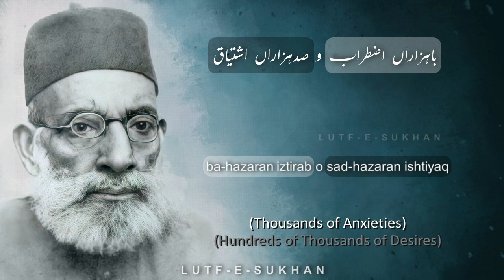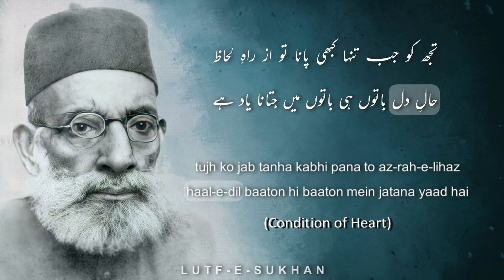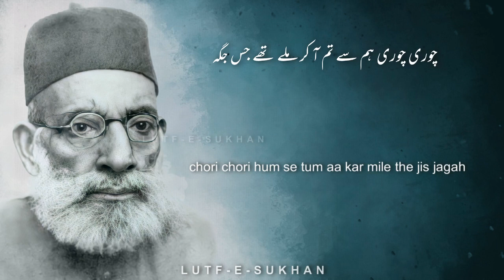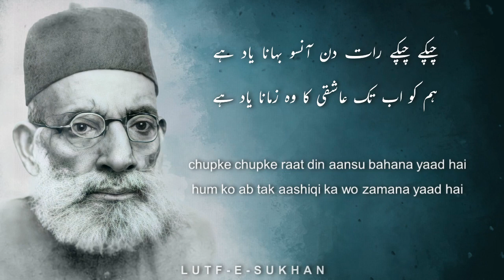Chupke Chupke Raat Din Ansu Bahana Yaad Hai | Hasrat Mohani | Lutfe Sukhan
چپکے چپکے رات دن آنسو بہانا یاد ہے
ہم کو اب تک عاشقی کا وہ زمانا یاد ہے

باہزاراں اضطراب و صدہزاراں اشتیاق
تجھ سے وہ پہلے پہل دل کا لگانا یاد ہے

بار بار اٹھنا اسی جانب نگاہ شوق کا
اور ترا غرفے سے وہ آنکھیں لڑانا یاد ہے

تجھ سے کچھ ملتے ہی وہ بے باک ہو جانا مرا
اور ترا دانتوں میں وہ انگلی دبانا یاد ہے

کھینچ لینا وہ مرا پردے کا کونا دفعتاً
اور دوپٹے سے ترا وہ منہ چھپانا یاد ہے

جان کر سوتا تجھے وہ قصد پا بوسی مرا
اور ترا ٹھکرا کے سر وہ مسکرانا یاد ہے

تجھ کو جب تنہا کبھی پانا تو از راہ لحاظ
حال دل باتوں ہی باتوں میں جتانا یاد ہے

جب سوا میرے تمہارا کوئی دیوانہ نہ تھا
سچ کہو کچھ تم کو بھی وہ کارخانا یاد ہے

غیر کی نظروں سے بچ کر سب کی مرضی کے خلاف
وہ ترا چوری چھپے راتوں کو آنا یاد ہے

آ گیا گر وصل کی شب بھی کہیں ذکر فراق
وہ ترا رو رو کے مجھ کو بھی رلانا یاد ہے

دوپہر کی دھوپ میں میرے بلانے کے لیے
وہ ترا کوٹھے پہ ننگے پاؤں آنا یاد ہے

آج تک نظروں میں ہے وہ صحبت راز و نیاز
اپنا جانا یاد ہے تیرا بلانا یاد ہے

میٹھی میٹھی چھیڑ کر باتیں نرالی پیار کی
ذکر دشمن کا وہ باتوں میں اڑانا یاد ہے

دیکھنا مجھ کو جو برگشتہ تو سو سو ناز سے
جب منا لینا تو پھر خود روٹھ جانا یاد ہے

چوری چوری ہم سے تم آ کر ملے تھے جس جگہ
مدتیں گزریں پر اب تک وہ ٹھکانا یاد ہے

شوق میں مہندی کے وہ بے دست و پا ہونا ترا
اور مرا وہ چھیڑنا وہ گدگدانا یاد ہے

باوجود ادعائے اتقا حسرتؔ مجھے
آج تک عہد ہوس کا وہ فسانا یاد ہے

चुपके चुपके रात दिन आँसू बहाना याद है
हम को अब तक आशिक़ी का वो ज़माना याद है

बा-हज़ाराँ इज़्तिराब ओ सद-हज़ाराँ इश्तियाक़
तुझ से वो पहले-पहल दिल का लगाना याद है

बार बार उठना उसी जानिब निगाह-ए-शौक़ का
और तिरा ग़ुर्फ़े से वो आँखें लड़ाना याद है

तुझ से कुछ मिलते ही वो बेबाक हो जाना मिरा
और तिरा दाँतों में वो उँगली दबाना याद है

खींच लेना वो मिरा पर्दे का कोना दफ़अ'तन
और दुपट्टे से तिरा वो मुँह छुपाना याद है

जान कर सोता तुझे वो क़स्द-ए-पा-बोसी मिरा
और तिरा ठुकरा के सर वो मुस्कुराना याद है

तुझ को जब तन्हा कभी पाना तो अज़-राह-ए-लिहाज़
हाल-ए-दिल बातों ही बातों में जताना याद है

जब सिवा मेरे तुम्हारा कोई दीवाना न था
सच कहो कुछ तुम को भी वो कार-ख़ाना याद है

ग़ैर की नज़रों से बच कर सब की मर्ज़ी के ख़िलाफ़
वो तिरा चोरी-छुपे रातों को आना याद है

आ गया गर वस्ल की शब भी कहीं ज़िक्र-ए-फ़िराक़
वो तिरा रो रो के मुझ को भी रुलाना याद है

दोपहर की धूप में मेरे बुलाने के लिए
वो तिरा कोठे पे नंगे पाँव आना याद है

आज तक नज़रों में है वो सोहबत-ए-राज़-ओ-नियाज़
अपना जाना याद है तेरा बुलाना याद है

मीठी मीठी छेड़ कर बातें निराली प्यार की
ज़िक्र दुश्मन का वो बातों में उड़ाना याद है

देखना मुझ को जो बरगश्ता तो सौ सौ नाज़ से
जब मना लेना तो फिर ख़ुद रूठ जाना याद है

चोरी चोरी हम से तुम आ कर मिले थे जिस जगह
मुद्दतें गुज़रीं पर अब तक वो ठिकाना याद है

शौक़ में मेहंदी के वो बे-दस्त-ओ-पा होना तिरा
और मिरा वो छेड़ना वो गुदगुदाना याद है

बावजूद-ए-इद्दिया-ए-इत्तिक़ा 'हसरत' मुझे
आज तक अहद-ए-हवस का वो फ़साना याद है